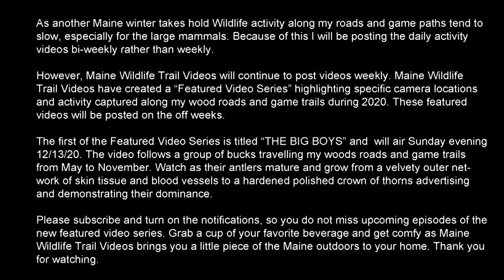Maine Wildlife Trail Video - Update Announcement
Maine Wildlife Trail Videos is a weekly videos series of Maine wildlife travelling along woods roads and game trails located behind my house in Penobscot County, Maine. Be part of the Maine outdoors with Maine Wildlife Trail Videos. The videos are collected from 5 fixed trail cameras.  Wildlife generally consist of whitetail deer, black bear, moose, bobcat, coyote, turkey, raccoon, porcupine, and rabbit.